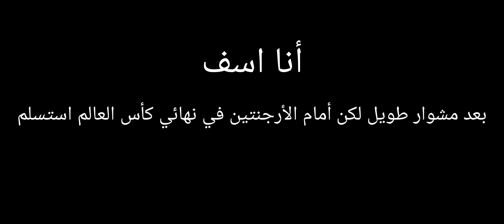فوز الأرجنتين على المغرب 0-30 آسف للمغرب